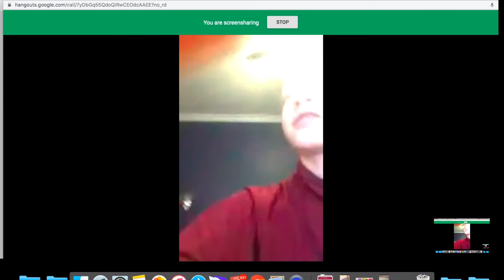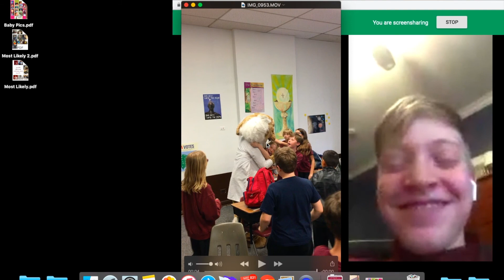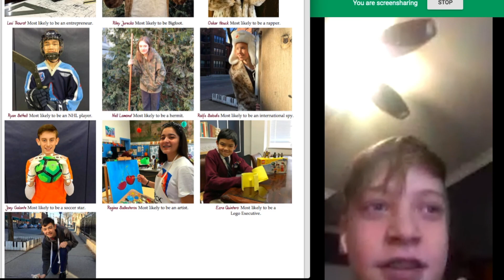Kieran - 8th Grade Spotlight: 5/21/2020